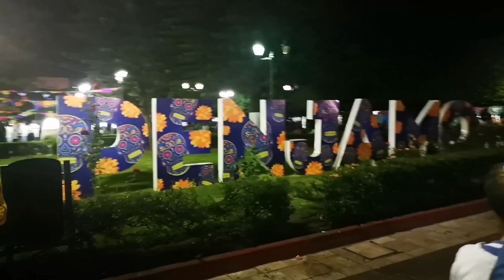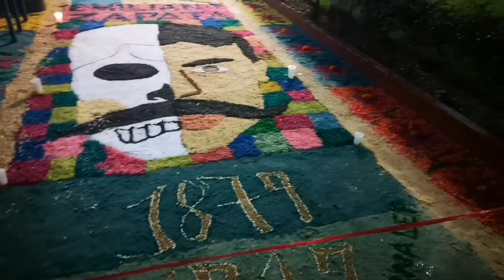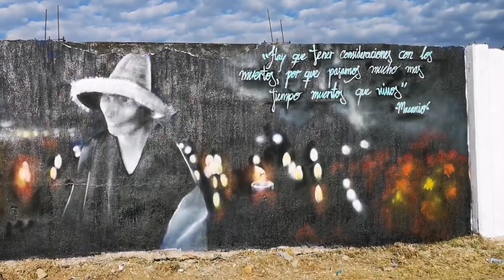DÍA DE MUERTOS /PÉNJAMO GTO /TRADICIONES MEXICANAS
Hola soy cris y bienvenidos a mi canal estaré subiendo videos de rescates que hago de perritos y gatitos en situación de calle y también de la ayuda que les brindo a las personas que lo necesitan. Y mucho más (rutinas, vlogs, recetas)

Links de mis Videos anteriores de rescatando perritos, regalando zapatos, regalando útiles